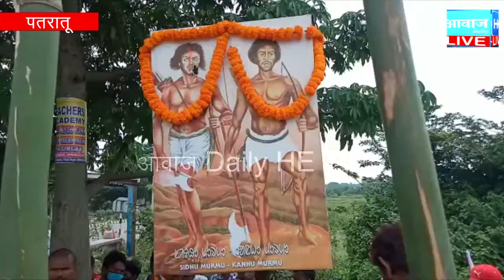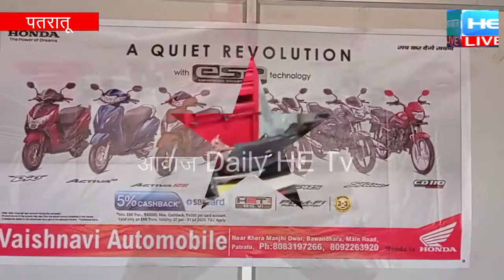पतरातू प्रखंड स्थित भुरकुंडा के मतकमा चौक में हूल दिवस मनाई गई